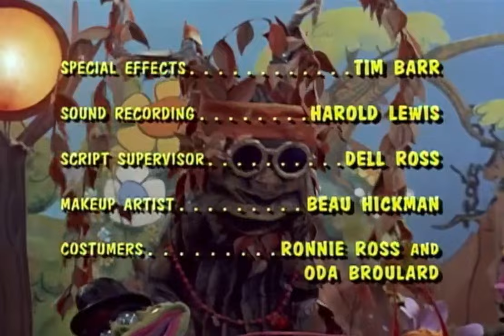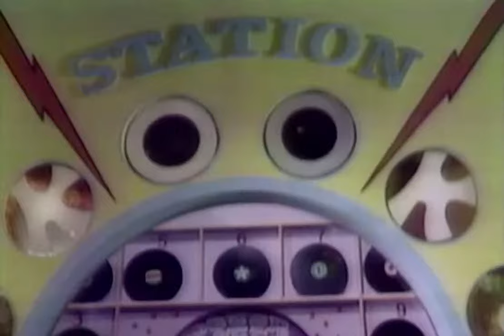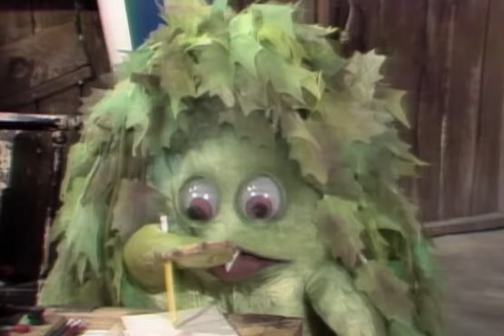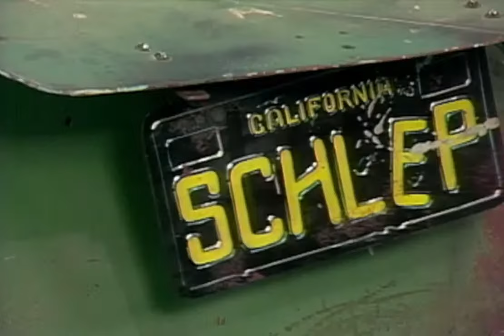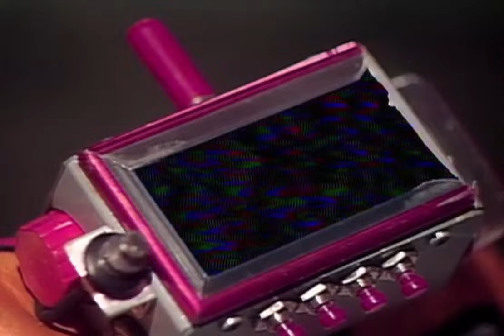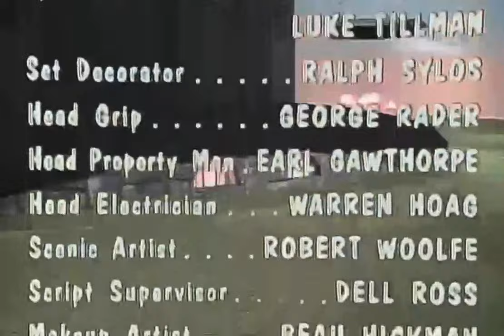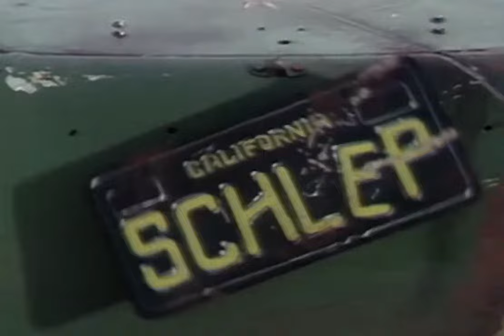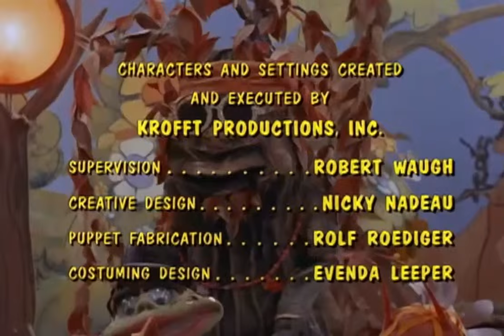Sid & Marty Krofft Present: Pufnstuf April 20 Streamapalooza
Come and celebrate the psychedelic imaginations of Sid & Marty Krofft this April 20th, with a livestream dedicated to some of their iconic shows of the 70s. The Pufnstuf April 20 Streamapalooza will feature episodes of H.R Pufnstuf, Land of the Lost, The Bugaloos, Sigmund and the Sea Monsters, The Krofft Supershow and some other surprises from your childhood too. So when April 20th rolls through don't be a dope, grab your buds, throw on your PJ's and grab a bowl of cereal for the Pufnstuf April 20 Streamapalooza!

Sid & Marty Krofft are pioneering puppeteers, icons of children’s television and Emmy award winning producers. Over the past 70 years these two brothers created countless characters that were Saturday morning TV favourites on shows like H.R. Pufnstuf, Land of the Lost, The Bugaloos and Sigmund & The Sea Monsters. Whether you remember their shows from your childhood or are experiencing these cult classic fantasy lands for the first time, we invite you to grab a bowl of cereal and enjoy the colorful imaginations of Sid & Marty Krofft!